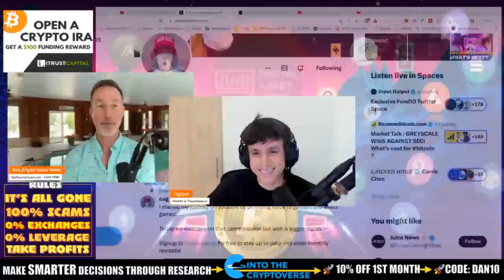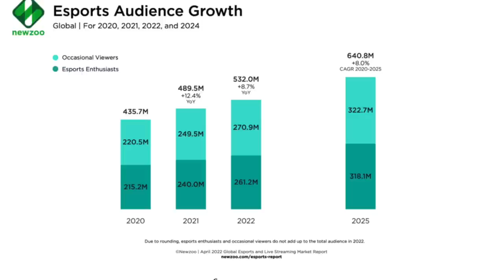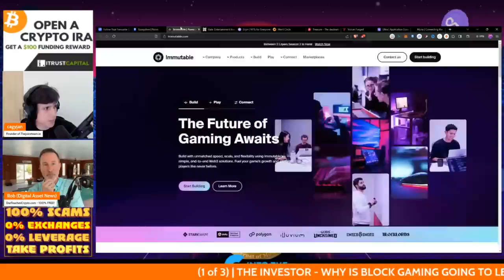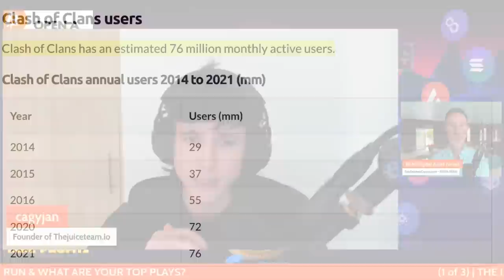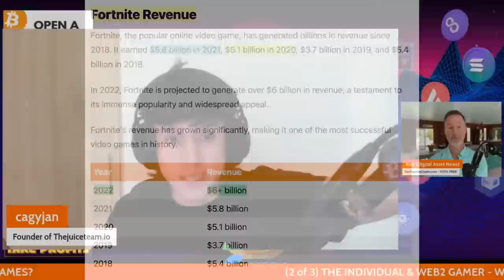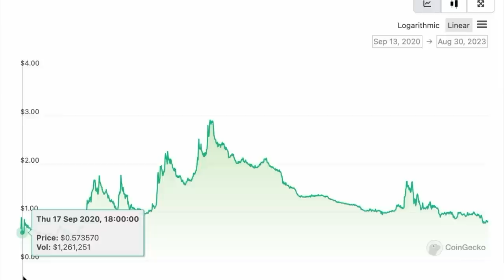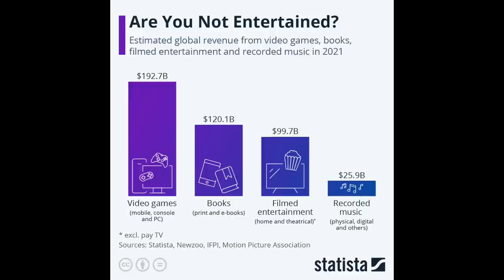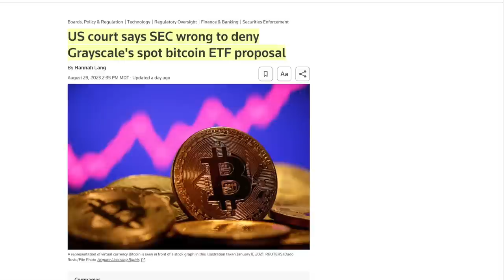TOP CRYPTO GAMING PROJECTS & PLATFORMS FOR 2024 (RISKY!) A DISCUSSION W/ CAGY.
WEB3 GAMING OR BLOCK GAMING OR CRYPTO GAMING (Whatever you want to call it) will find it's footing in 2024 with the release of a TON of games that have been in development for YEARS. Today I talk to Cagy from Juice News to find out HIS picks and let me tell ya'...it was surprising.

●▬▬▬▬▬▬CRYPTO ESSENTIALS▬▬▬▬▬▬▬●

●▬▬▬▬▬▬▬▬FOLLOW D.A.N.▬▬▬▬▬▬▬▬▬▬●

●▬▬▬▬▬▬▬▬STRATEGIES▬▬▬▬▬▬▬▬▬●

●▬▬▬▬▬RECOMMENDATIONS▬▬▬▬▬●